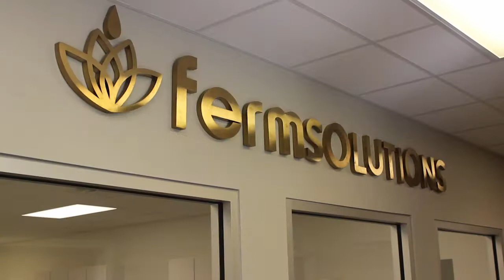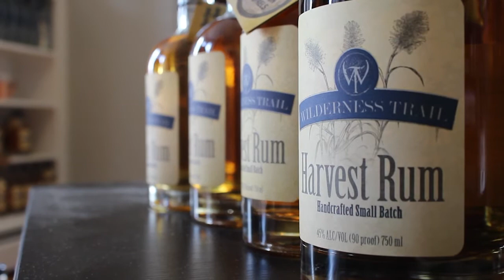Ferm Wilderness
KAM 2016 Manufacturer of the Year Award Winner (Small)